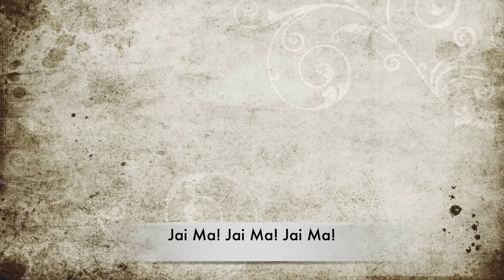Apple Pie! My Satvik Food And More.! No.40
Jai Ma!

Apple Pie...

Ingredients….
2 1/2 cups maida (all pupose flour)
250 gms butter
1 cup milk
5 apples
10 tbs sugar
1 tbs cinnamon powder
Almonds
Butter
For dressing…
Almonds
Pistas
Walnuts
Cashews

Method…
Take 2 1/2 cups of maida (all purpose flour) add 250 gms butter and mix. Once mixed properly add 1 cup of milk and knead the dough. It should be flaky. Cover with wet cloth and let it rest for half an hour.
Chop 5 apples into tiny pieces removing the skin.
Take a frying pan and add all the apples, add 10 tablespoons of sugar. Mix till it becomes soft. Then add cinnamon powder 1 tablespoon. Crush with a crusher. Add chopped almonds.
Then roll 3/4th of the dough and place at the bottom of the baking dish with a little butter spread on the dish. Bake in a preheated oven at 180 degrees for 10 minutes, by making holes with a fork.
Then add  apples and cover with the 1/4th dough rolled into a thin roti. Poke holes on the top layer too. Add almonds, pistas, cashewnuts and walnuts on top (optional) and bake in oven for an hour till it is crispy.
Can serve with vanilla ice cream too!

Introduction…

The reason I started giving recipes and cooking is because A some of you had requested for food without onion garlic and SatvikFood. I have given both these and a blend of different cuisines. And B because I enjoy cooking, trying different recipes and feeding people!
You will find 106 recipes in this channel. Playlist is “My SatvikFood and More..” After 106  cooking has been shifted to a second channel.
The right kind of food is very important.  They say “जैसा अन्न वैसा मन.”(One’s food contributes to your thoughts and attitude). Based on that I have a second Channel “Swamiji’s Kitchen” People had requested me to show them different recipes and with Ma’s Grace some have quit onion garlic! Do try making it. People think that food without onion and garlic is tasteless but really it is not so! It is very tasty and you can actually taste the real flavour of the vegetables, dals, etc.
All links are given below.
Thankyou.